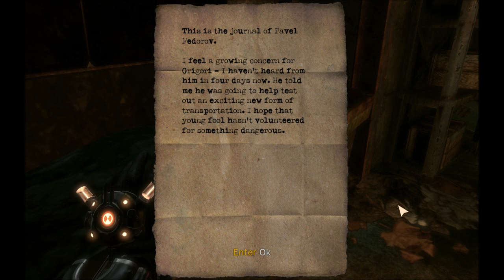Noobvision meets Singularity (28). Venting and fanning.